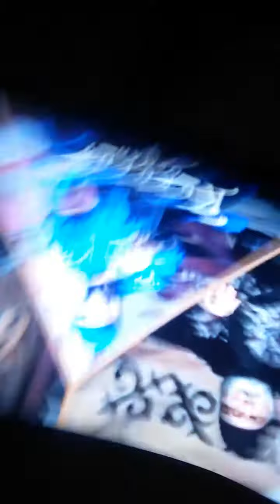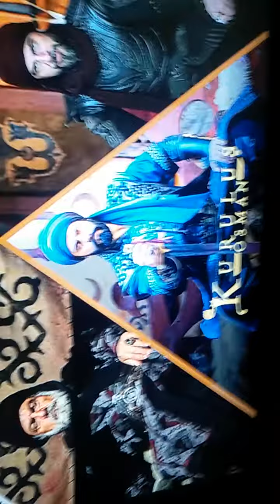Kuruluş osman season 2 New song: Kayi Beyleri